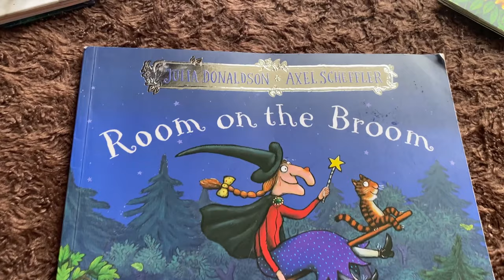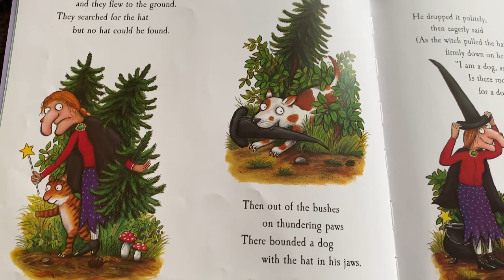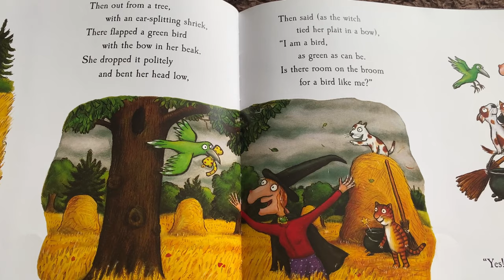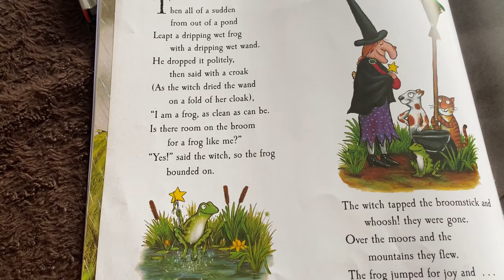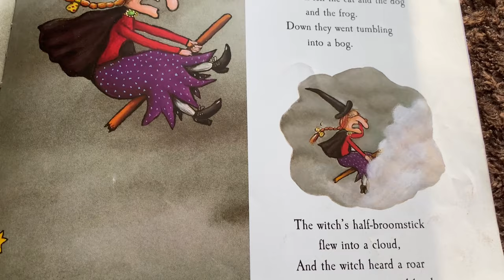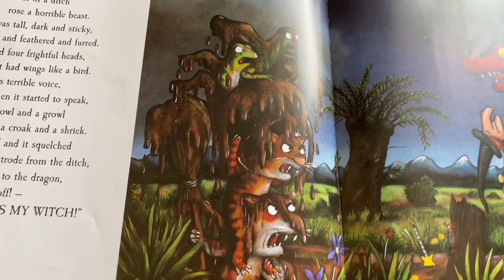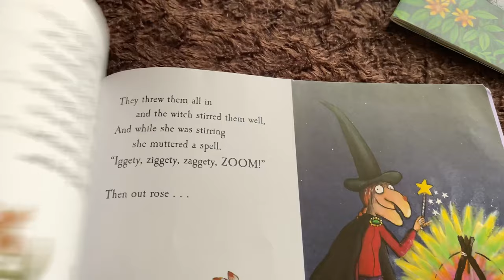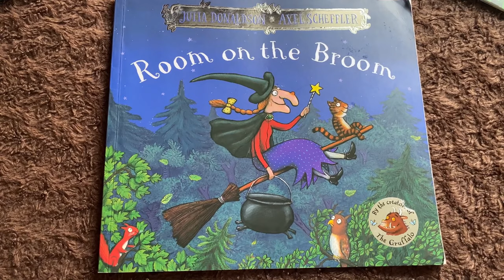Room on the Broom - (by 4 years old Ray) - Bedtime Stories for Kids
"Room on the Broom" is a beloved children's book written by Julia Donaldson and illustrated by Axel Scheffler. The story follows a kind-hearted witch who, while flying on her broomstick, encounters a series of friendly animals who help her retrieve items that she has lost along the way. In gratitude, the witch offers them a ride on her broomstick, but as they continue their journey, the broomstick becomes too heavy and snaps in two. Together, the animals work together to ward off a dangerous threat and restore the broomstick, proving that teamwork and friendship can conquer any obstacle. With its engaging storyline, colourful illustrations, and whimsical characters, "Room on the Broom" is a delightful tale that teaches important lessons about kindness, sharing, and the power of cooperation. This charming book is perfect for children of all ages and is sure to become a cherished addition to any child's library.

Julia Donaldson
Axel Scheffler
Children's books
Picture books
Adventure stories
Imagination and creativity
Friendship and teamwork
Magic and spells
Animals and nature.

Bedtime Stories for Kids (Room on the Broom), The witch and her cat fly happily over forests, rivers and mountains on their broomstick until a stormy wind blows away the witch's hat, bow and wand. They are retrieved by a dog, a bird and a frog, and each animal asks for a ride on the broom.  Let's read (Room on the Broom) with today's Bedtime Stories. (Bedtime Stories for Kids age 4-7)

Room on the Broom by Ronne Randall, Kim Geyer (illustrator)

Originally published: 27 August 2001
Author: Julia Donaldson
Illustrator: Axel Scheffler
Original language: English
Adaptations: Room on the Broom
Genres: Children's literature, Picture book, Fiction

Follow Reading Bugs

Big Dinosaur
dinosaur bedtime story
diplodocus
bedtime stories
dinosaur
dinosaurs bedtime story
dinosaurs for kids
bedtime dinosaur stories
bedtime stories for kids
dinosaur story for kids
dinosaur bedtime stories for toddlers
dinosaur sleep story
dinosaur stories for kids
bedtime story
cbeebies bedtime story
dinosaur adventure
dinosaur kids
read aloud stories
10 times table song
bedtime stories cbeebies
bedtime stories dinosaurs
bedtime stories for toddlers
chhota bheem dinosaur
dino bedtime story
dino story
dinosaur bedtime stories
dinosaur dinosaur
dinosaur for kids
dinosaur golpo
dinosaur kids story
dinosaur story read aloud
dinosaurs
dinosaurs kids
dinozor
dora book read aloud
english bedtime stories
kids bedtime story
maisy mouse
reading stories for kids
story for kids
diplodocus facts for kids
kids reading